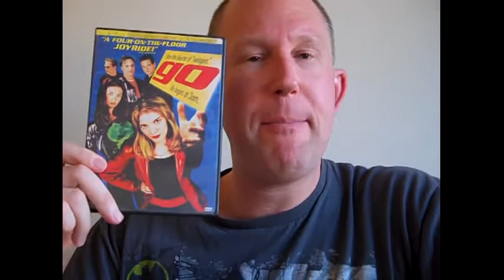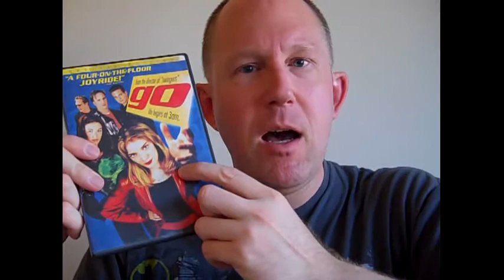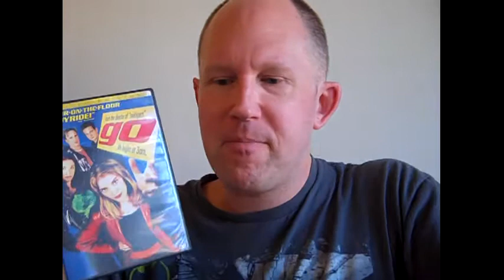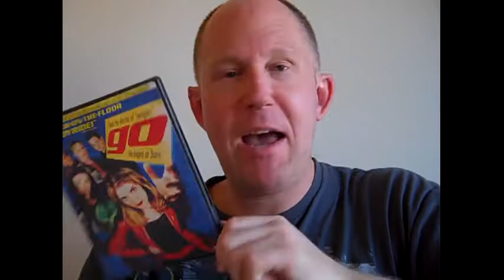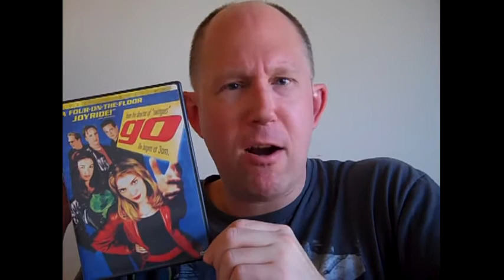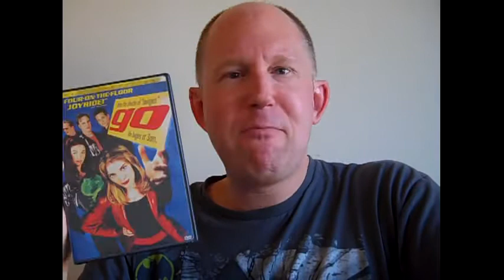Go movie review: Ensemble Cast week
Doug Liman, director of "Swingers" "The Bourne Identity" and "Mr. & Mrs. Smith", helmed this 1999 comedy set on Christmas Eve in Los Angeles and Las Vegas.  A wide assortment of characters go out looking for a good time and get into a ton of trouble.

The screenplay was written by John August and the massive cast includes Timothy Olyphant, William Fichtner, Taye Diggs, Katie Holmes, Jay Mohr, Sarah Polley, Desmond Askew, Scott Wolf, Jane Krakowski, J. E. Freeman, Breckin Meyer, James Duval and a brief appearance from Melissa McCarthy.